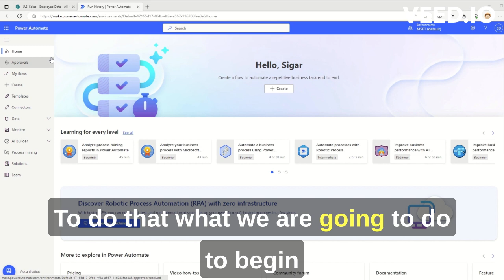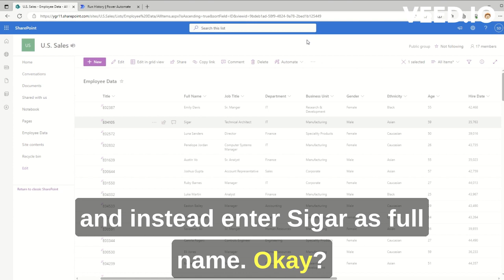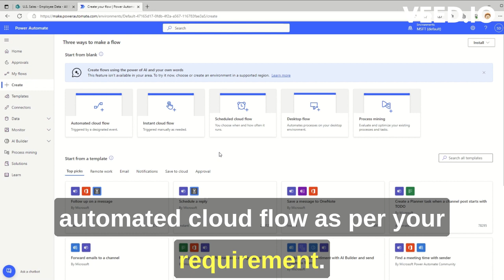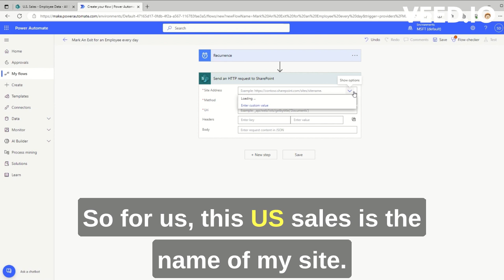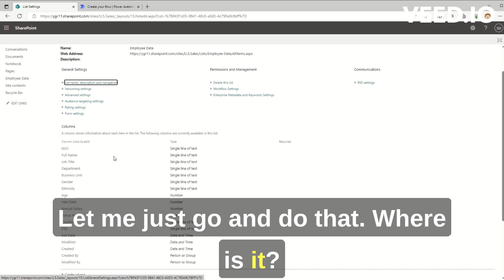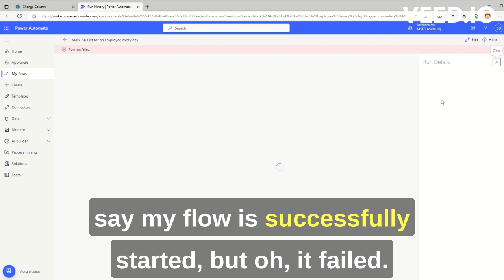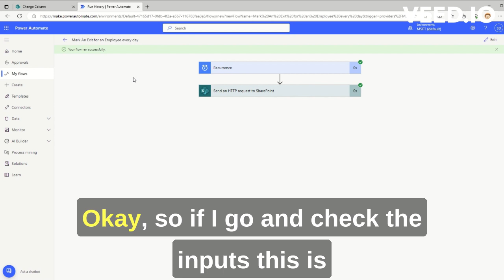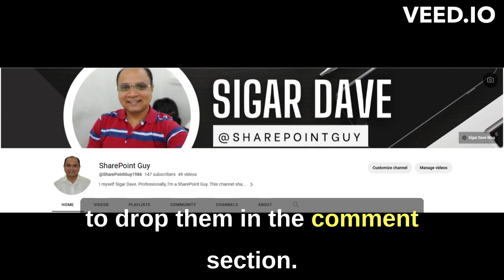Efficient List Item Updates in SharePoint with Power Automate: Maintaining Version Control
Updating a list item without incrementing the version number is a crucial functionality in SharePoint, particularly when utilizing Power Automate to automate processes efficiently. SharePoint is a popular collaboration platform that allows users to create and manage lists, containing structured data such as tasks, documents, or other information.

Typically, whenever a list item is modified, SharePoint automatically increases the version number, indicating changes to the item's content. However, in certain scenarios, it is necessary to update an item without triggering a version number change. This ensures that certain changes are discreetly implemented without causing unnecessary confusion or alerts to users.

Power Automate, formerly known as Microsoft Flow, serves as an essential tool for automating processes in SharePoint and various other applications. It allows users to create automated workflows, known as flows, to streamline tasks, notifications, and data manipulation.

By integrating Power Automate with SharePoint, users can design custom workflows that include the ability to update list items without increasing the version number. This functionality proves invaluable when, for example, making minor corrections to an item's metadata, fixing typographical errors, or updating internal tracking information without generating a new version.

Maintaining the version number unchanged becomes especially critical in certain regulatory compliance scenarios or when following strict auditing requirements. It enables organizations to maintain a clear, traceable history of changes without inflating the version history with minor updates that may not require explicit tracking.

To achieve this functionality, Power Automate can leverage SharePoint's built-in "Update item" action within its workflows. When designing the flow, users can specify the desired fields to be modified while ensuring that the version number remains intact. The process involves careful configuration of the flow to exclude the version number field from the update operation, effectively bypassing its modification.

In summary, the ability to update list items in SharePoint without altering the version number is a powerful feature, particularly when combined with the automation capabilities of Power Automate. It allows organizations to maintain clean version histories, comply with auditing requirements, and ensure efficient data management in SharePoint-based systems.